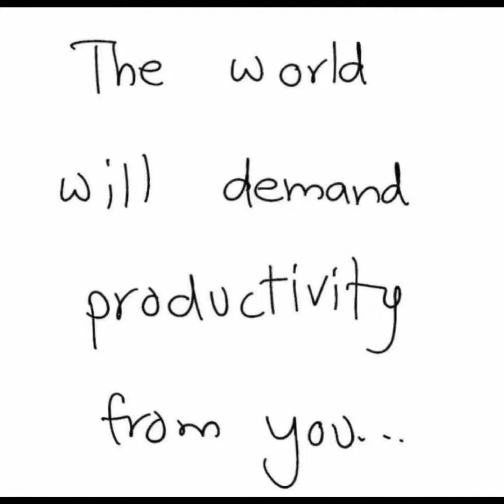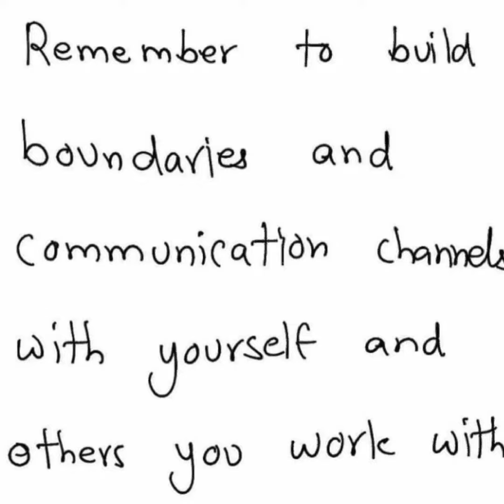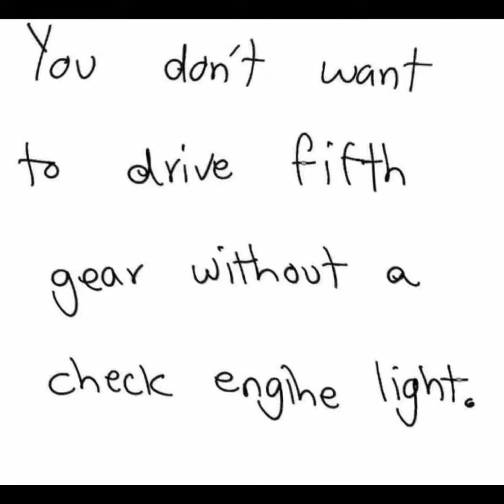Gas Tank Moral Story